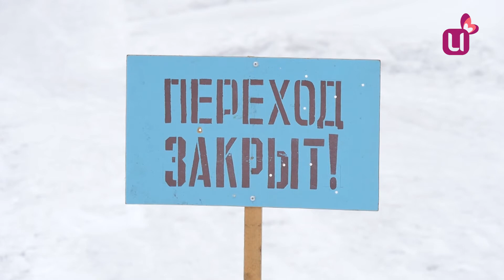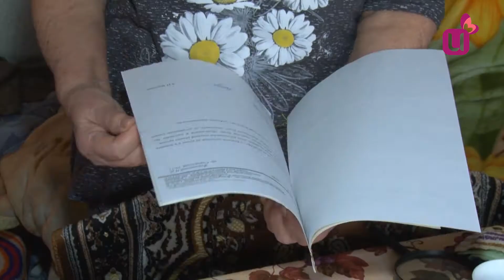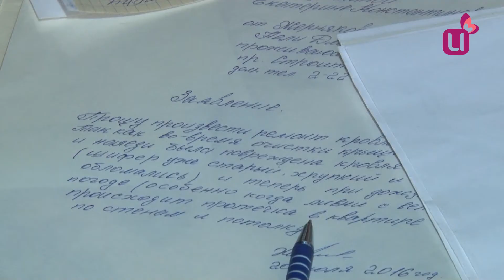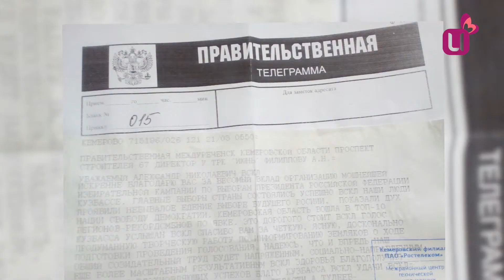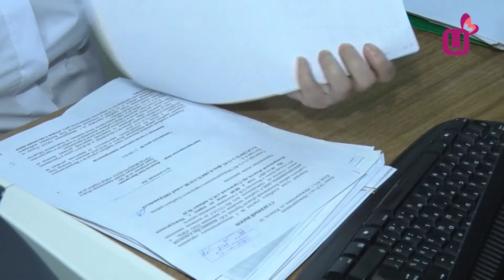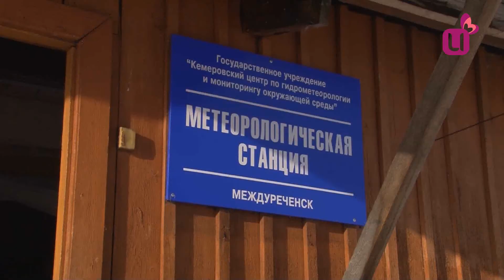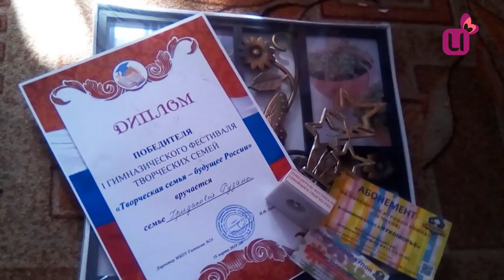Мой Междуреченск - 23 марта 2018 г